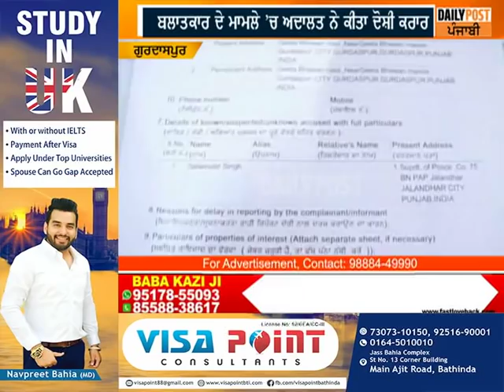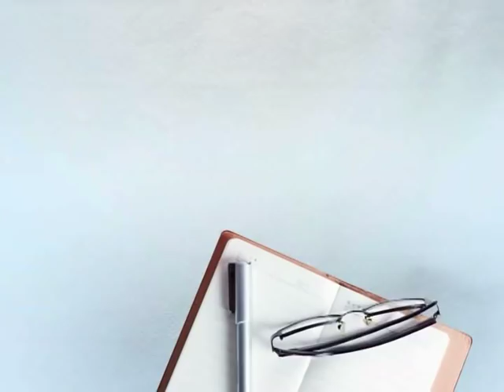ਸਾਬਕਾ ਐੱਸਪੀ ਸਲਵਿੰਦਰ ਸਿੰਘ ਬਲਾਤਕਾਰ ਦਾ ਦੋਸ਼ੀ ਕਰਾਰ, 21 ਫਰਵਰੀ ਨੂੰ ਅਦਾਲਤ ਸੁਣਾਏਗੀ ਸਜ਼ਾ...!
ਸਾਬਕਾ ਐੱਸਪੀ ਸਲਵਿੰਦਰ ਸਿੰਘ ਬਲਾਤਕਾਰ ਦਾ ਦੋਸ਼ੀ ਕਰਾਰ, 21 ਫਰਵਰੀ ਨੂੰ ਅਦਾਲਤ ਸੁਣਾਏਗੀ ਸਜ਼ਾ...! || DAILY POST PUNJABI ||

ਸਾਬਕਾ ਐਸ.ਪੀ. ਸਲਵਿੰਦਰ ਸਿੰਘ ਦੋਸ਼ੀ ਕਰਾਰ
ਬਲਾਤਕਾਰ ਦੇ ਮਾਮਲੇ ’ਚ ਅਦਾਲਤ ਨੇ ਕੀਤਾ ਦੋਸ਼ੀ ਕਰਾਰ
21 ਫਰਵਰੀ ਨੂੰ ਸੁਣਾਈ ਮਾਨਯੋਗ ਅਦਾਲਤ ਸੁਣਾਏਗੀ ਸਜ਼ਾ
2016 'ਚ ਦਰਜ਼ ਹੋਇਆ ਸੀ ਬਲਾਤਕਾਰ ਦਾ ਮਾਮਲਾ